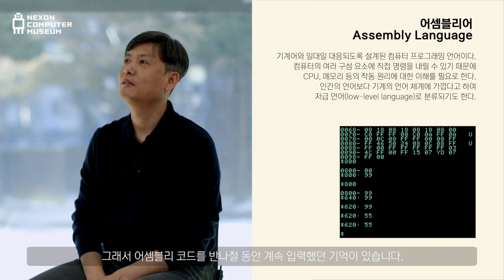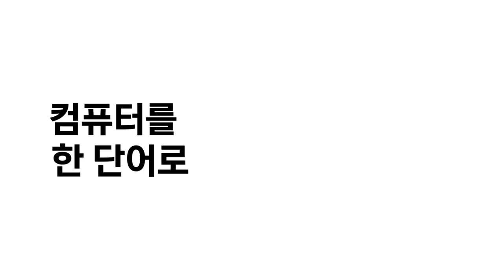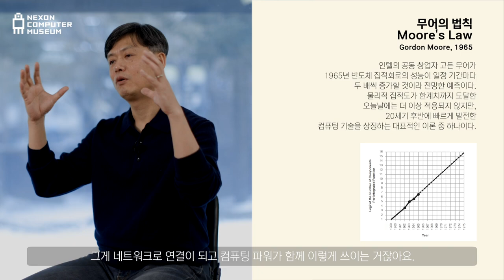[내인생의컴퓨터] 크래프톤 장병규 의장편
2013년부터 지속해 온 ‘내 인생의 컴퓨터’ 시리즈는 국내/외 IT 업계 인사들의 컴퓨터와 관련된 에피소드를 담고 있습니다. 이번 손님은 크래프톤의 장병규 의장입니다.

00:18 첫 번째 컴퓨터
01:32 인생 게임
02:38 컴퓨터가 인생에 가져온 변화
03:25 컴퓨터를 한 단어로
04:30 2023년 게임업계의 화두
06:12 개발자가 되고 싶은 학생들에게
06:56 넥슨컴퓨터박물관에게
07:32 에필로그